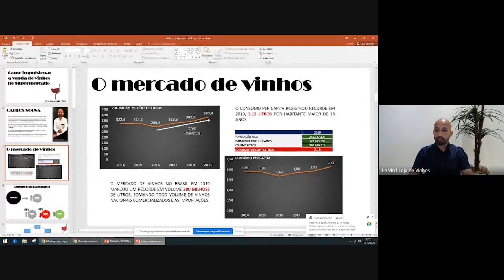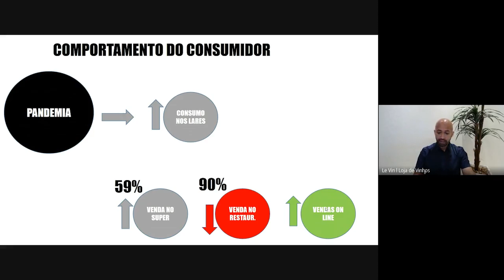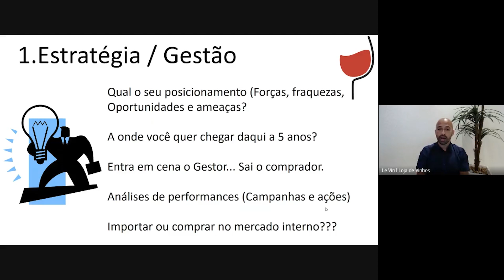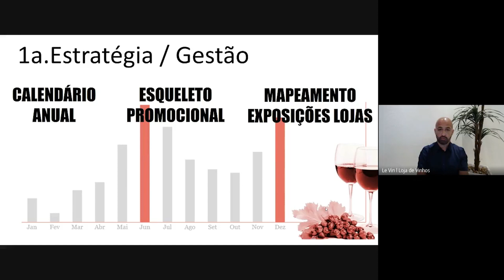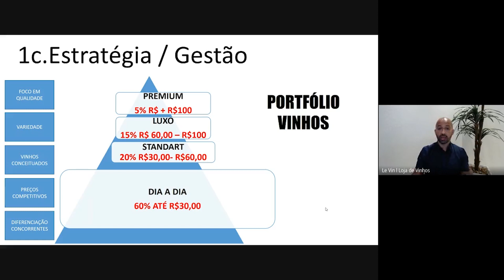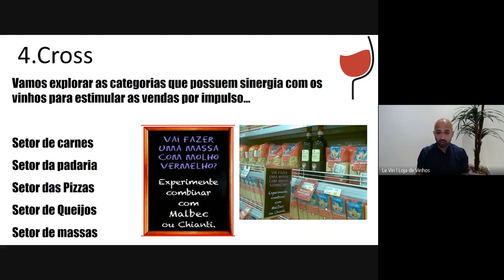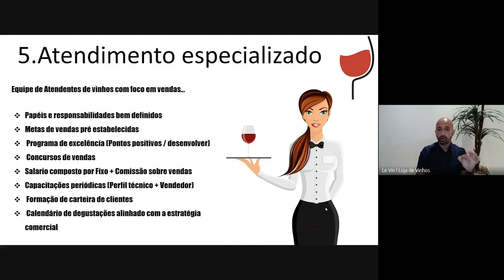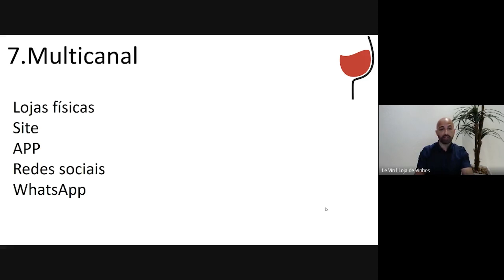Como impulsionar a venda de vinhos no supermercado